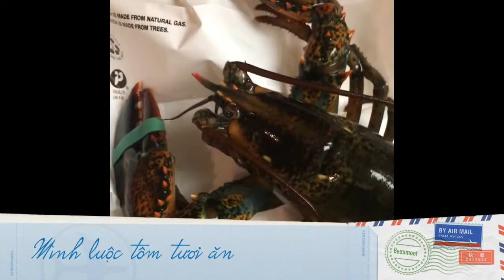Mua tôm hùm về luộc ăn, cuộc sống trên đất Mỹ. Thằng nghèo cũng ăn ;)